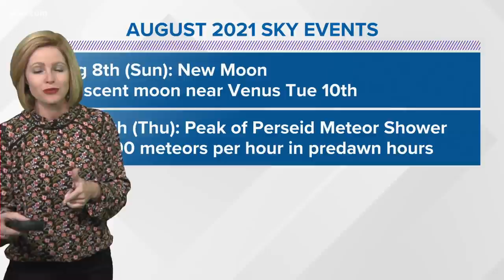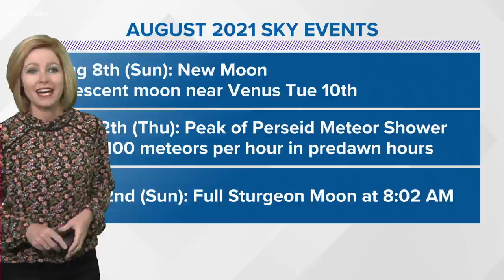Look to night sky in August for the Perseid Meteor Shower peak and Full Sturgeon Moon!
Here are a few events you can catch in the night sky this month!